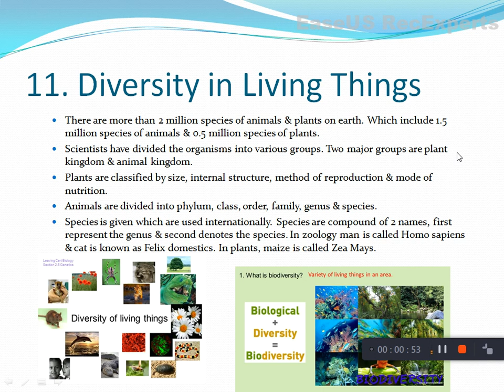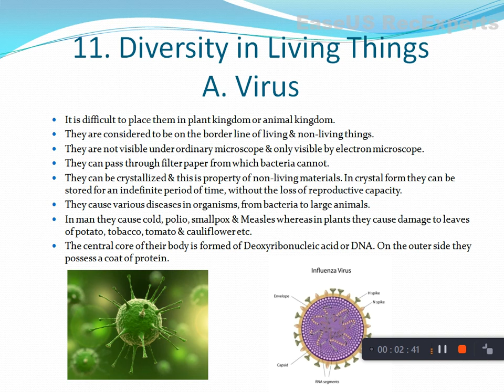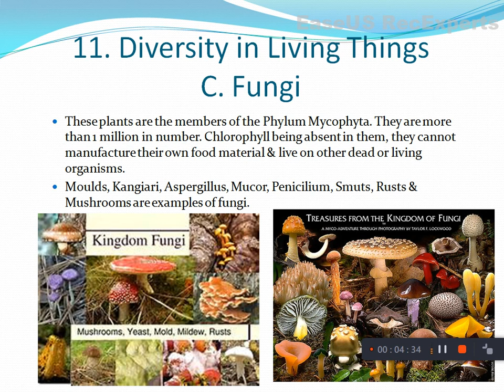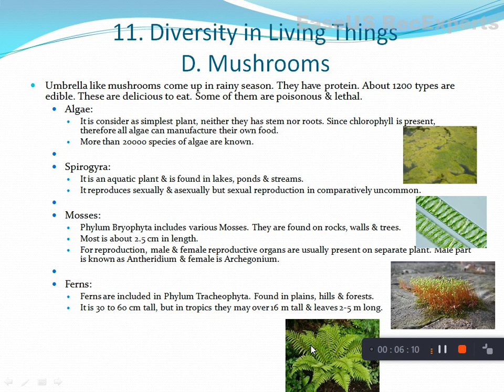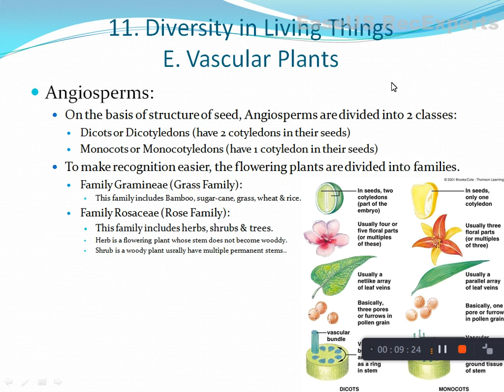Biology (Part-5) Diversity in Living Things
11. Diversity in Living Things:
• There are more than 2 million species of animals & plants on earth. Which include 1.5 million species of animals & 0.5 million species of plants.
• Scientists have divided the organisms into various groups. Two major groups are plant kingdom & animal kingdom.
• Plants are classified by size, internal structure, method of reproduction & mode of nutrition.
• Animals are divided into phylum, class, order, family, genus & species.
• Species is given which are used internationally. Species are compound of 2 names, first represent the genus & second denotes the species. In zoology man is called Homo sapiens & cat is known as Felix domestics. In plants, maize is called Zea Mays.

1) Virus:
 It is difficult to place them in plant kingdom or animal kingdom.
 They are considered to be on the border line of living & non-living things.
 They are not visible under ordinary microscope & only visible by electron microscope.
 They can pass through filter paper from which bacteria cannot.
 They can be crystallized & this is property of non-living materials. In crystal form they can be stored for an indefinite period of time, without the loss of reproductive capacity.
 They cause various diseases in organisms, from bacteria to large animals.
 In man they cause cold, polio, smallpox & Measles whereas in plants they cause damage to leaves of potato, tobacco, tomato & cauliflower etc.
 The central core of their body is formed of Deoxyribonucleic acid or DNA. On the outer side they possess a coat of protein.

2) Bacteria:
I. Harmful Bacteria:
 These are unicellular organisms & belong to Phylum Schizomycophyta.
 As they have no chlorophyll, they cannot manufacture their own food.
 There are few bacteria which can manufacture food by process called Chemosynthesis.
 A single bacterium is divides in the middle into 2 bacteria, & can grow into full size in 25 minutes & can ready to divide again.
 Saprophytes are bacteria which live on dead animals plants & convert them into simpler compounds.
 Bacteria cause diseases like Pneumonia, Typhoid, TB, and Diarrhea & Cholera.
II. Useful Bacteria:
 It converts milk into curd.
 It is helpful in preparation of cheese.
 It converts sugarcane juice to vinegar.
 If bacteria stop their function, salts will go on decreasing year after year and the soil will lose its fertility.

3) Fungi:
 These plants are the members of the Phylum Mycophyta. They are more than 1 million in number. Chlorophyll being absent in them, they cannot manufacture their own food material & live on other dead or living organisms.
 Moulds, Kangiari, Aspergillus, Mucor, Penicilium, Smuts, Rusts & Mushrooms are examples of fungi.

4) Mushrooms:
 Umbrella like mushrooms come up in rainy season. They have protein. About 1200 types are edible. These are delicious to eat. Some of them are poisonous & lethal.

I. Algae:
 It is consider as simplest plant, neither they has stem nor roots. Since chlorophyll is present, therefore all algae can manufacture their own food.
 More than 20000 species of algae are known.

II. Spirogyra:
 It is an aquatic plant & is found in lakes, ponds & streams.
 It reproduces sexually & asexually but sexual reproduction in comparatively uncommon.

III. Mosses:
 Phylum Bryophyta includes various Mosses. They are found on rocks, walls & trees.
 Most is about 2.5 cm in length.
 For reproduction, male & female reproductive organs are usually present on separate plant. Male part is known as Antheridium & female is Archegonium.

IV. Ferns:
 Ferns are included in Phylum Tracheophyta. Found in plains, hills & forests.
 It is 30 to 60 cm tall, but in tropics they may over 16 m tall & leaves 2-5 m long.

5) Vascular Plants:

I. Gymnosperms:
 It is belongs to Phylum Tracheophyta.
 Its wood is used in building houses, in making furniture & manufacturing of paper. In addition, coal-tar, turpentine oil & gum are also obtained.

II. Angiosperms:
 On the basis of structure of seed, Angiosperms are divided into 2 classes:
i. Dicots or Dicotyledons (have 2 cotyledons in their seeds)
ii. Monocots or Monocotyledons (have 1 cotyledon in their seeds)
 To make recognition easier, the flowering plants are divided into families.
i. Family Gramineae (Grass Family):
 This family includes Bamboo, sugar-cane, grass, wheat & rice.
ii. Family Rosaceae (Rose Family):
 This family includes herbs, shrubs & trees.